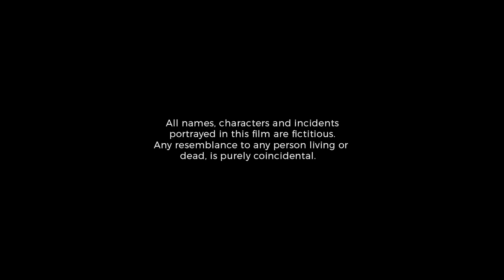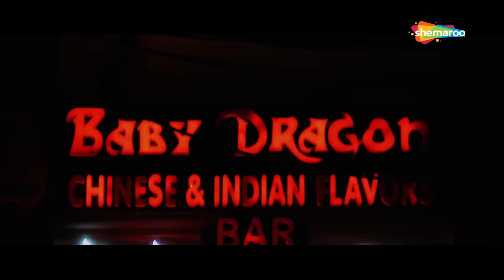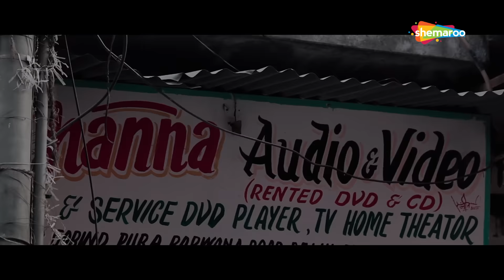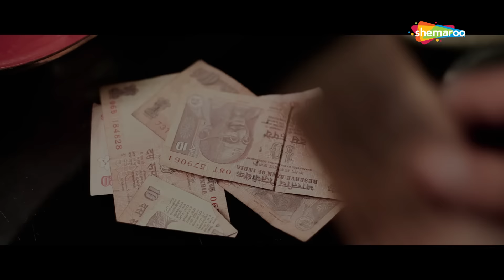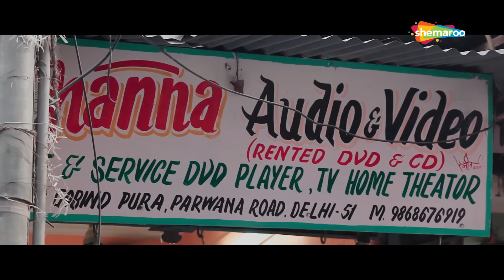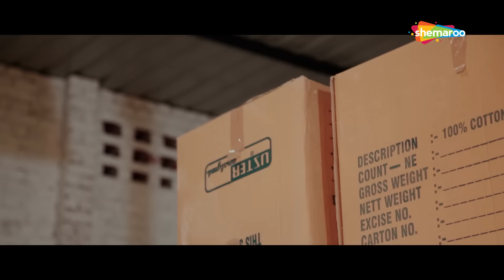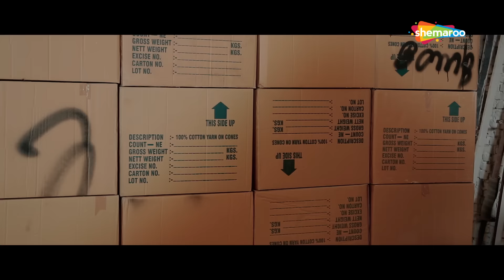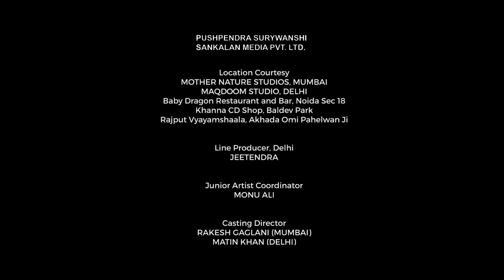Bhanwarey - Full Movie - Superhit Comedy Movie - Shaurya Singh, Karhan Dev, Jashan Singh Kohli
Manoj, an unemployed youth, is obsessed with curing his sexual problems. While trying to find new remedies, he and his two friends get involved with gangsters and try to evade the law.
Cast : Shaurya Singh, Karhan Dev, Jashan Singh Kohli, Priyanka Shukla.